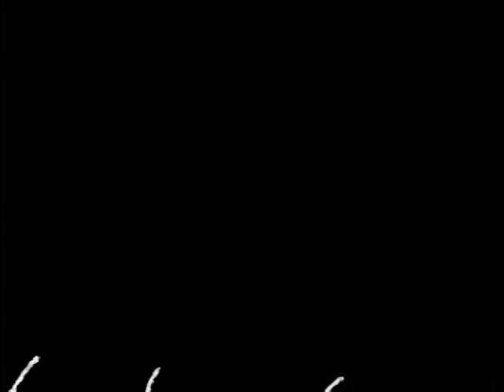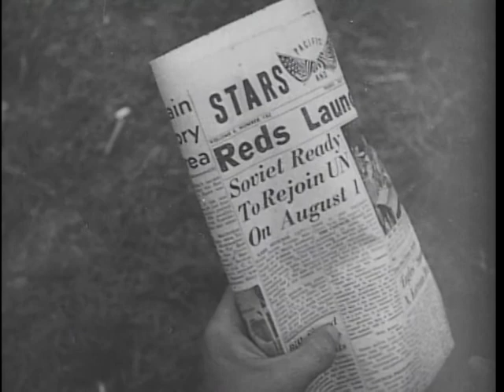Big Picture: Brush Fire: Korea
Big Picture: Brush Fire: Korea - National Archives and Records Administration   - ARC Identifier 2569645 / Local Identifier 111-TV-377 - DVD Copied by Katie Filbert - Department of Defense. Department of the Army. Office of the Deputy Chief of Staff for Operations. U.S. Army Audiovisual Center. (ca. 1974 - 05/15/1984).  Army TV series marks end of sixth year of programming in latest episode -- With this issue of THE BIG PICTURE, the Army's weekly television series marks the end of its sixth year of programming.  In observing this occasion, THE BIG PICTURE has prepared a reissue of its first program, and perhaps best remembered documentary of the Korean War, "The First Forty Days."  Although the title has been changed to "Brush Fire -- Korea," this is a story of how a handful of men were locked in bitter combat with a ruthless enemy army of 5 divisions.  A soldier of the Army Infantry tells the dramatic story of our first forty days in Korea--a glowing tribute to the officers and men of the 24th Infantry Division.  Since the time when this first THE BIG PICTURE went on the air, there have been many revolutionary changes in the organization of the Army. The war in Korea hastened the development of this modern Army, which has come a long, long way from those first grim days when North Korean forces suddenly crossed the 38th Parallel. Korea was called by various names -- "Brush Fire," "Police Action" -- but to the men who fought there, it was war.